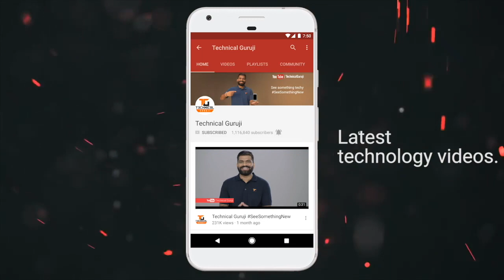Tech Talks #292 - iPhone 8, Mi Mix 2, AirTel VoLTE, Facebook Likes, Spider Silk Research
Namaskaar Dosto, Tech Talks ke is Episode mein maine aapse kuch interesting Tech News Share ki hai jaise iPhone 8, Mi Mix 2, AirTel VoLTE, Facebook Fake Likes, Spider Silk, Samsung 7nm aur bahut kuch. Mujhe umeed hai ki yeh video aapko pasand aayega.